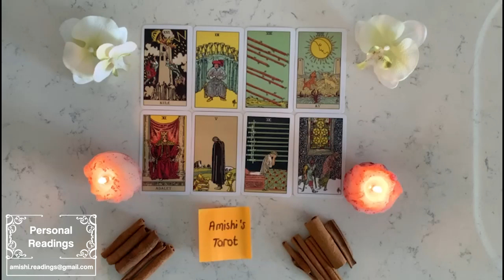Aries 🫣 They know they owe you an apology when you find out what they’ve been hiding 🤦🏽 November